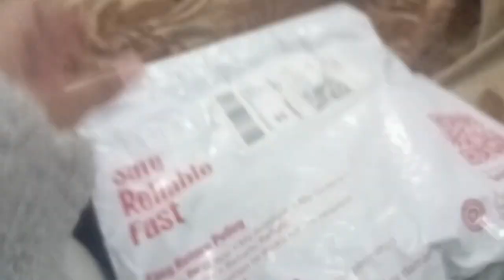daily vlog|productive vlog|toddler mom routine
daily vlog
vlog
study vlog
weekly vlog
productive vlog
daily vlogs
aesthetic vlog
nyc vlog
2024 daily vlog
daily
,uni vlog
love marriage daily vlogs
rangila family vlogs
winter vlog
studying vlog
cozy vlog
,living alone vlog
vlogs
sydney serena vlogs
,cute vlog
vlog 2022
date vlog
vlog style
new york city vlog,
spring vlog
moving vlog
move in vlog
vlogs
,short mini vlog
my first mini vlog
family vlogs
mini vlog 10
,daily vlog,
nikhil bisai vlogs
,travel vlog
,new vlogs
,mini vlog song
,1 min mini vlog
,my first vlog
,mini vlog kaise banaye in hindi
mini vlog reels
daily vlogs
mini vlog day 192
saurav joshi vlogs
,travel vlogs
,mini vlog kaise banaye in hindi youtube
how to make mini vlog
picnic vlog
university